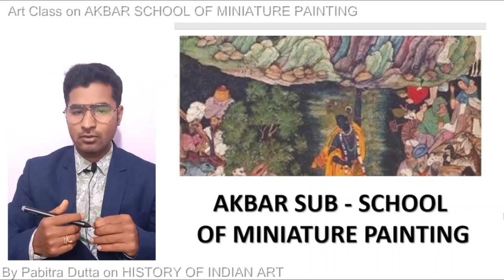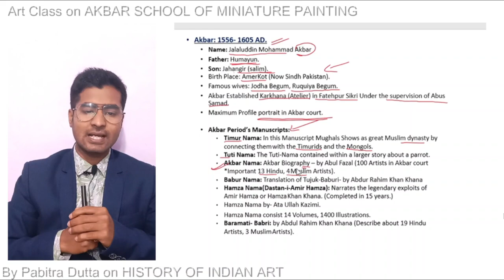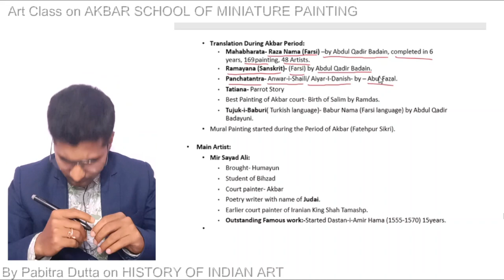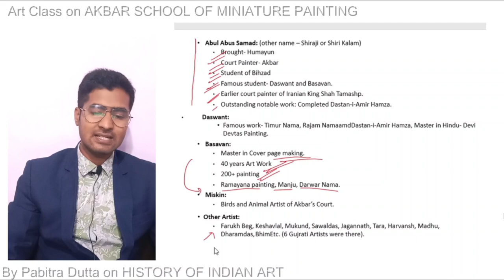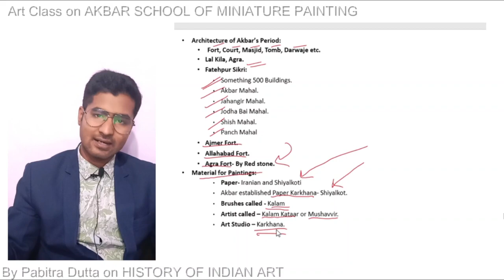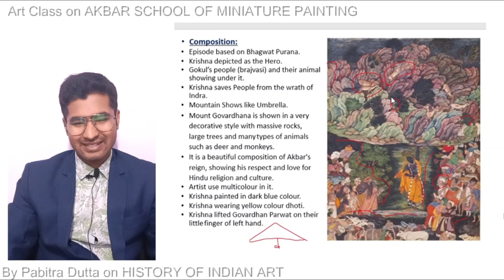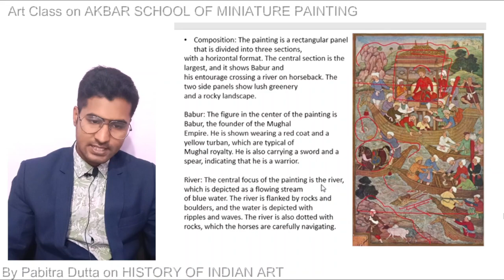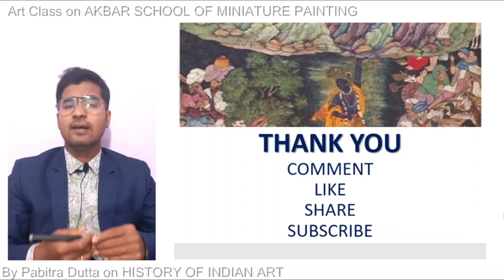ODIA-L16 | AKBAR SCHOOL MINIATURE PAINTING | OAVS Art Teacher Exam | Pabitra Dutta